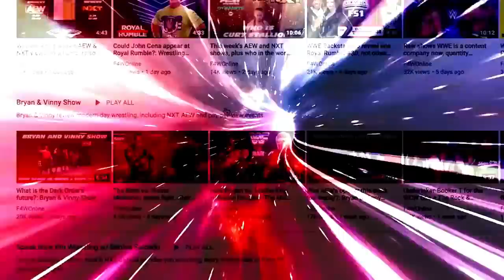Thoughts on the main event of SmackDown and Los Lotharios: Wrestling Observer Live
Bryan has thoughts on the SmackDown main event between Charlotte Flair and Naomi, as well as the Los Lotharios match against the New Day. [February 14, 2022]